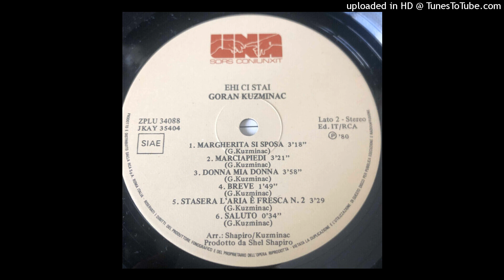Goran Kuzminac - donna mia donna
dall'album  "Ehi ci stai"   del  1980